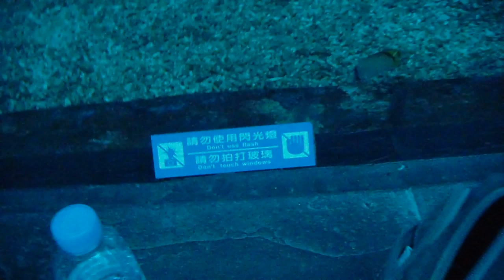夜宿海生館-奇妙的體驗 Wonderful experience, sleep under aquarium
夜宿屏東海生館, , 一定要訂"海底隧道區", 雖然最貴, 但是最美.
(要提早一~兩個月訂)
(當晚 剛好附近有位 阿貝 打呼聲音很像 發動汽車)